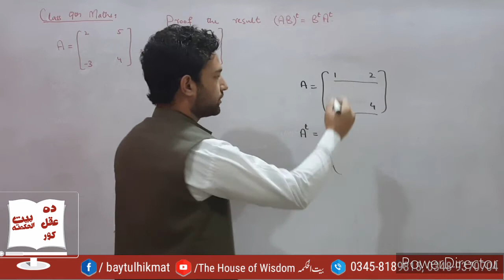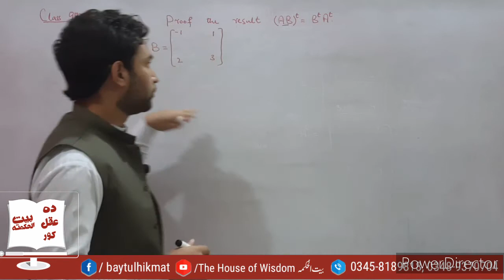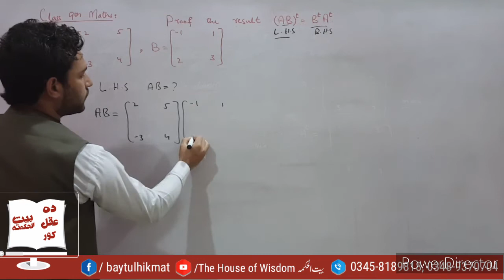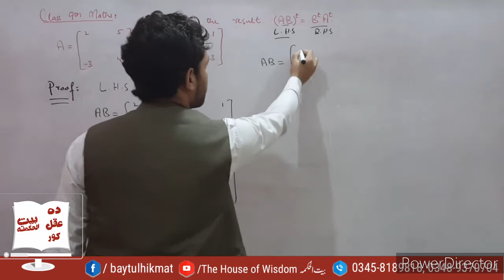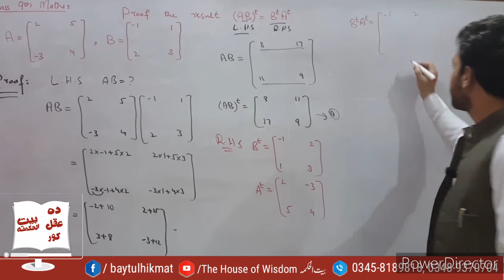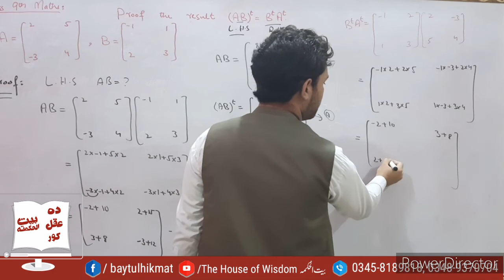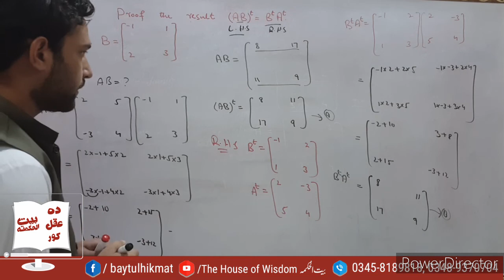Proof of Transpose law in matrices | Mathematics class 9th by Muhammad Abrar